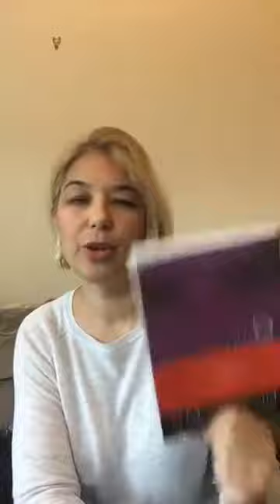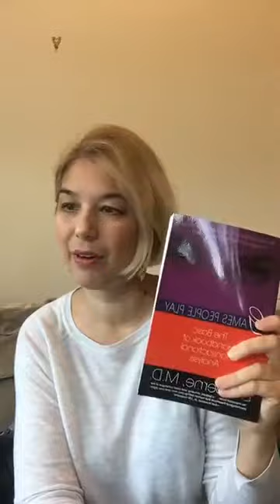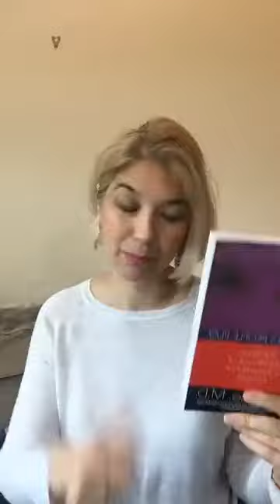Games Coaches and Clients Play...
NOTES:
I’m Only Trying to Help Game
How to Prevent Self-sabotage for Coaches and Their Clients
Coaches Parent: I can make you grateful for my help
Client’s child: Go ahead and try!
Who:
Coach - a Martyr Syndrome (People are ungrateful, Darker- you can’t trust anybody)
Dark Inner Game - I am useless. (inadequate, Not Good Enough, Path of the Abused and Abandoned)
Client: I’ll make feel inadequate - a Child gives a Masochistic Parent what they want - a feeling of rightfulness and disappointment. (Learned pattern, reactive behavior - imitation to sabotage taken readily, playing their own Path of the Abused and Abandoned out - I am bad, I will disappoint you, Quilt pattern, Alcoholic Game - the pain of a hangover - I am unworthy, miserable, wrong)
Symptoms:
1 Good way - client starts implementing - feels better
2 Game implements, but complains it’s not helping
3 Mentions casually he forgot to carry out instructions and not implementing.
Coach:
1 reality check - does this tool actually work? (Adequacy)
2 ask a client: what do you think you should do? (Give back the responsibility)
Prevention:
“I think we can do something about it”
I know what to do.
I was assigned to help you
My fee for helping you will be…
Adult offers to put professional qualifications in disposal of the distressed client.
The game is when a Parent proves that people are ungrateful and disappointing - invitation to sabotage
1 Confrontation - if your client have a history of failing with other coaches - call them out and brainstorm a possible different responses, so your client can get results.
Variation: client - what do you expect from a mess-up like myself?
coach - what do you expect of yourself?
(A great question to ask from the beginning of you working together)
2 I am your coach, not the parent you try to prove wrong.
Client plays a game of rejection (not collection the solutions, but rejecting them)
Ask a client: Did anyone suggested anything you haven’t though of yourself?
What suggestion will you not reject?
Pattern of a coach and a client - keeping busy to feel adequate. (beliefs about ‘hard work’)
Heal: I am wrong syndrome (Victim - abused and abandoned path)

Join our 111 Healers Conference Community for free resources for healers, therapist and coaches looking for speaking opportunities and are ready to launch and grow their own academies, schools or certifications this year

Lira Kay is an International Bestselling author, Speaker, and a Founder of the 111 Healers Conference and the School of Inspired Life - a training center helping outstanding experts become world-class and in high demand.
Lira has been assisting people to transform their lives over 30 years, through healing workshops, practical seminars, transformative classes, psychotherapy, art, international curatorial projects and mentorship. Her students had been successfully growing their businesses and elevating brands, becoming global influencers and transformational leaders.
Her 111 Healers Project is reaching thousands of people across the globe with the message of healing and transformation. 111 Healers Conference gives a platform for healers from all over the world reach a global audience and share their tools and methods with public.